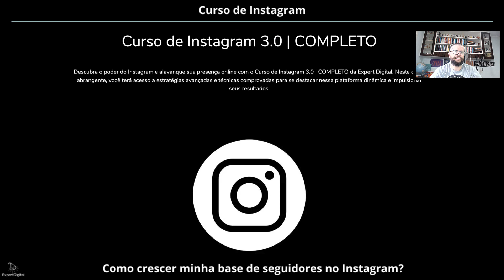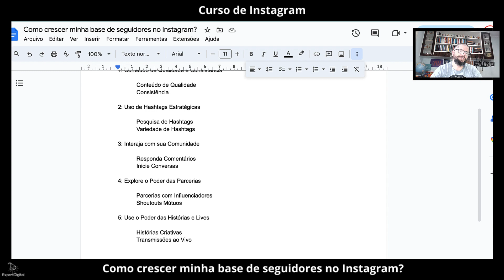Como crescer minha base de seguidores no Instagram?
1: Conteúdo de Qualidade e Consistência

Conteúdo de Qualidade
Consistência

2: Uso de Hashtags Estratégicas

Pesquisa de Hashtags
Variedade de Hashtags

3: Interaja com sua Comunidade

Responda Comentários
Inicie Conversas

4: Explore o Poder das Parcerias

Parcerias com Influenciadores
Shoutouts Mútuos

5: Use o Poder das Histórias e Lives